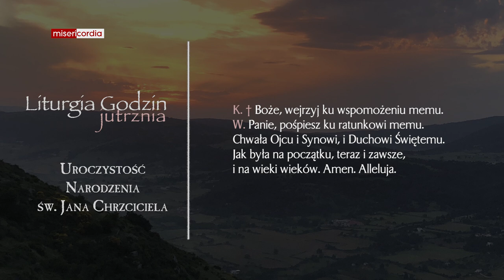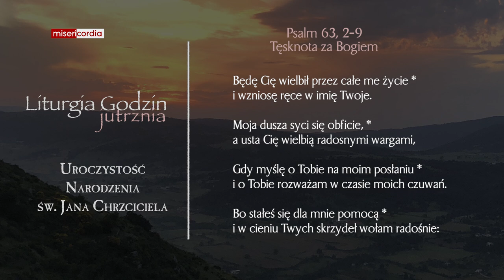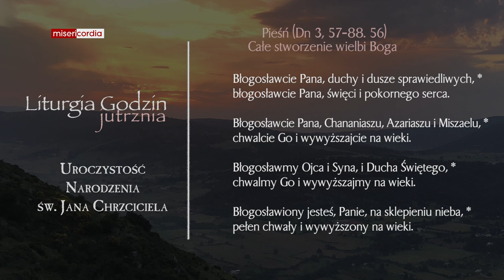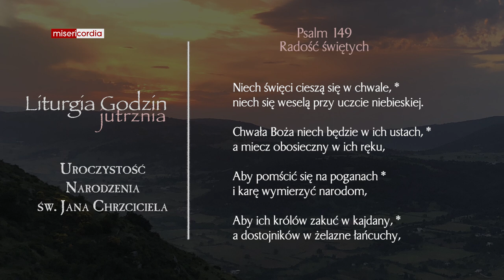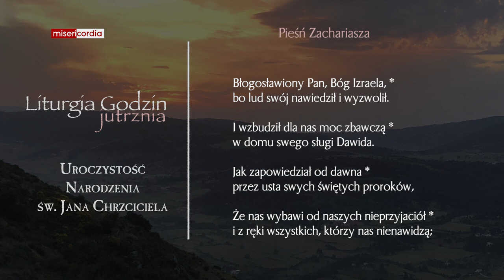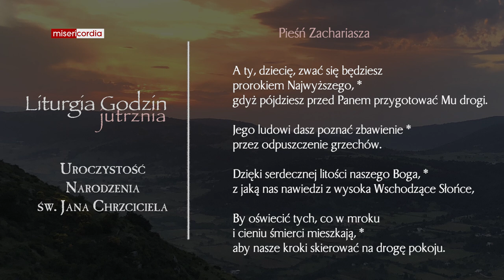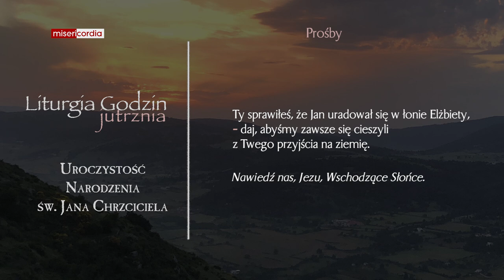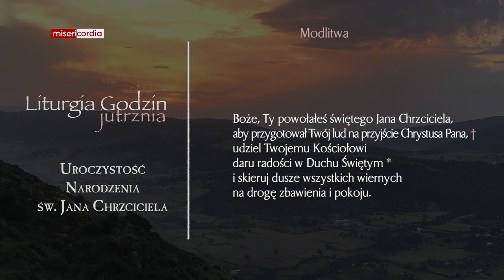Liturgia Godzin | Jutrznia | Uroczystość Narodzenia św. Jana Chrzciciela